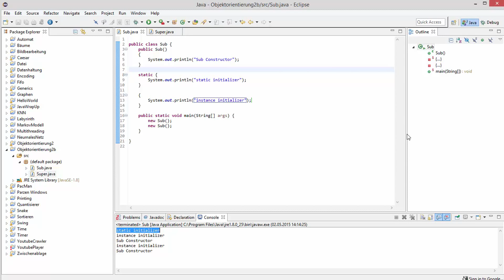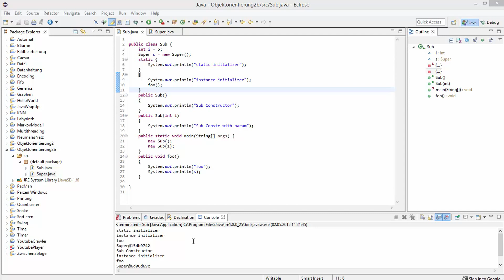Java Objekt-Orientierung für Profis #6 - static und instance initializer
In diesem Tutorial einige interessante und wichtige Techniken namens Initializer als Alternative und Erweiterung der Konstruktoren.